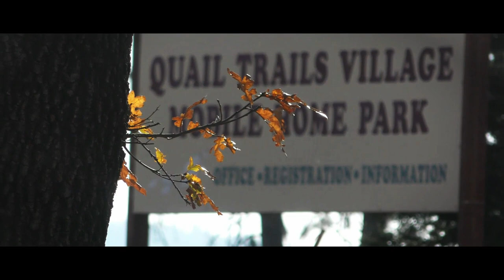GreenWay Trailer #1 (2023)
GreenWay is a story inspired partly by "8 Mile" about a former musician who meets a band and slowly begins to repeat what he used to do in the beginning.

The Band: WithYouAllDay
2023